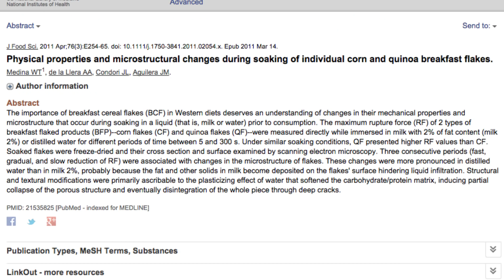Water in My Cereal: Taste Testing Various Liquid Accompaniments to Raisin Bran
In which John eats his Raisin Bran with water, orange juice, black coffee, lemon-lime gatorade, and cow's milk in an attempt to find the perfect way to eat cereal.